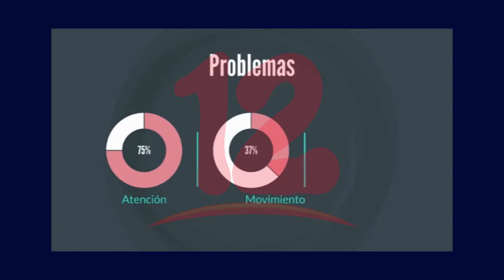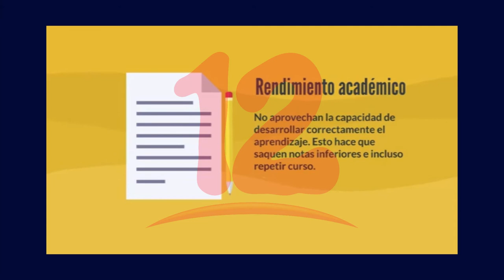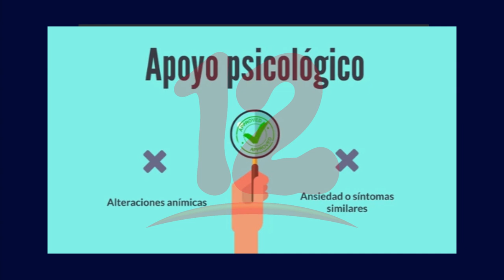Día Mundial de sensibilización sobre trastorno de déficit de atención con Hiperactividad infantil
Hoy es el día de la sensibilización al trastorno de déficit de atención con Hiperactividad infantil, veamos que dicen los expertos sobre la importancia de conocer más sobre este padecimiento.